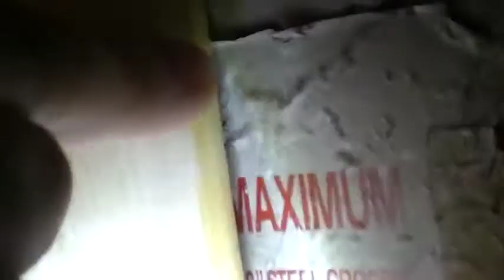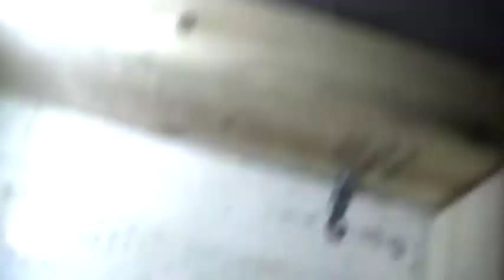The Off Grid Tiny House 35 Rain & Big News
Follow me as I turn a 48foot dry freight transport trailer into a small off grid home.I will show my progress as I go.
The IBC Totes are for harvesting rain water once I get further into the project.Off Grid Solar Power Solar Panels Wind Power Wind Turbine Rain Harvesting ™ Rain Catching Homestead Water Storage Water Treatment Action Self Sufficient Free Projects Prepping Preppers the Transport Trailer Recycling Reusing Tiny House Tiny Home Gravity Fed Water DIY Organic Craigslist NoN GMO NWO New World Order Project Small House Affordable Conspiracy rob mc Making Alex Jones Pallet Caravan to Midnight Wood Coast to Coast AM Updates Coast to Coast Camper Off Grid Homesteader Tiny House on Wheels World Mini apartment Review Inverters Battery Batteries Charge Controller Harbour Freight Propane

Join my Face Book Group Below for even more updates.

Intro Created by: SuperSanch0